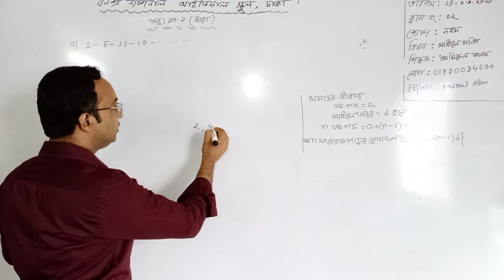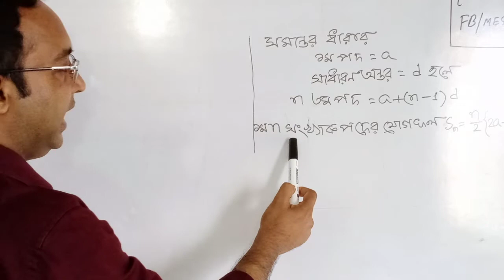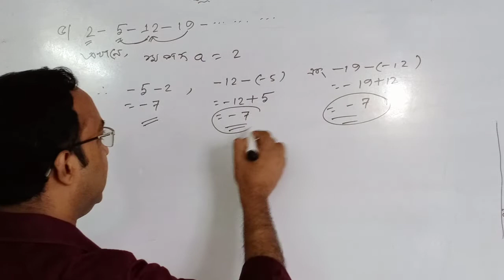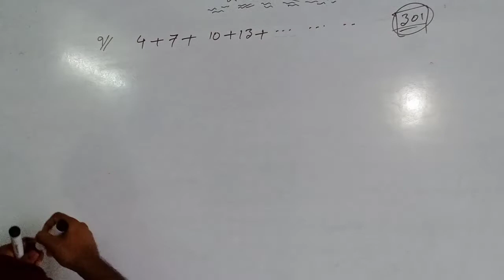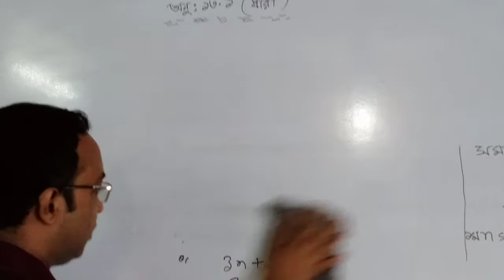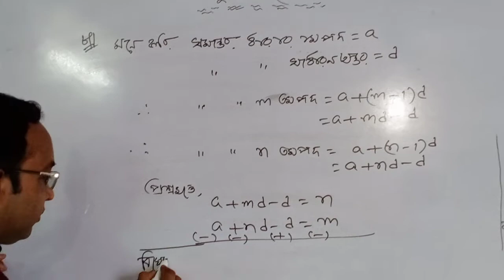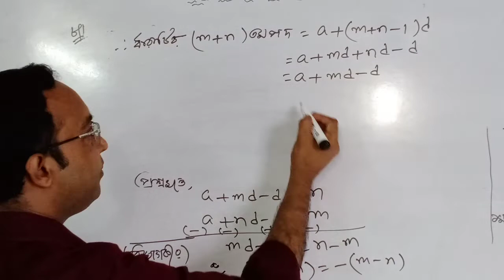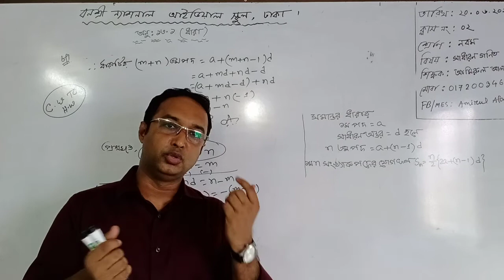বার্ষিক, শ্রেণি: নবম, বিষয়: সাধারণ গণিত (ক্লাস নং-2), আলোচ্য বিষয়: অনু:13.1 (ধারা)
বার্ষিক
শ্রেণি: নবম
বিষয়: সাধারণ গণিত (ক্লাস নং-2)
আলোচ্য বিষয়: অনু:13.1 (ধারা)
শিক্ষক: জ. আমিরুল আলম